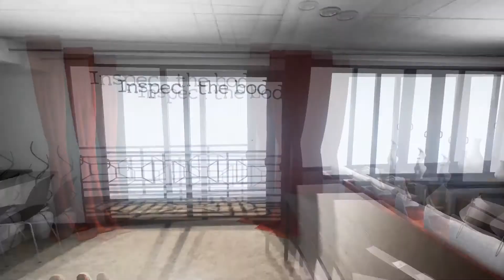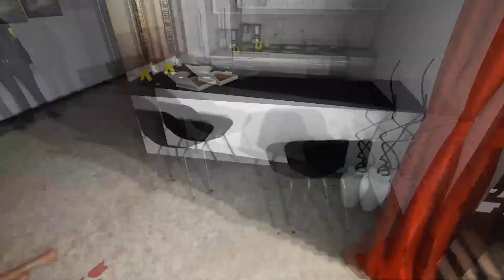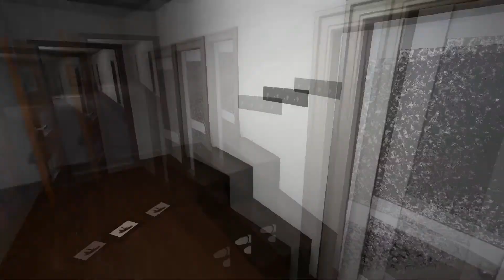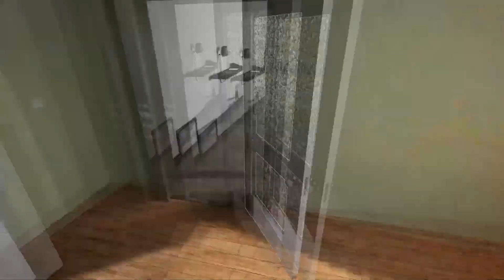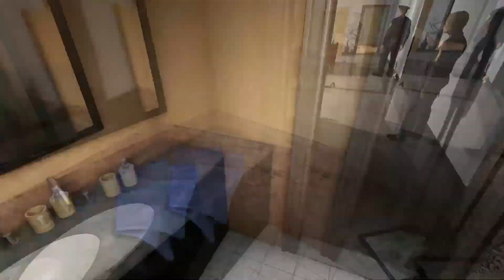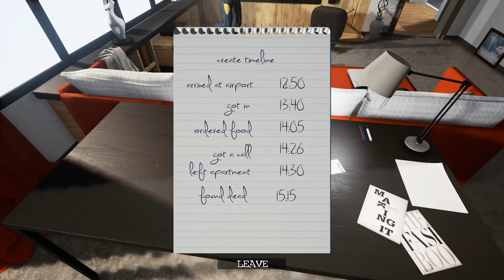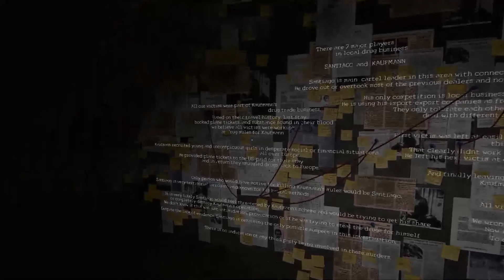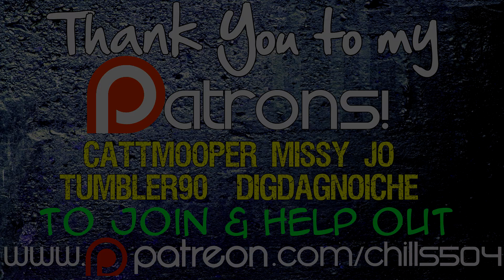The Apartment Ep. 8 "JUMP SCARE!?!?" PC Gameplay Psychological Thriller Detective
The Apartment - Psychological Thriller Game
The Apartment is bringing together quite unique mix of genres, combination of first person detective action-adventure game and psychological horror with some interesting puzzles, all tied together with dark and heavy story. It is not a pure horror and it's not just a story adventure either.
The Investigation
As detective James Sachs, you lead the investigation of several murders in your area. Young girls were found dead, arranged and with strange injuries that don't make any sense. It's up to you to find out who these girls were. Why were they killed. And find the murderer before he strikes again and solve the case. Case that might prove to be more difficult and challenging than you ever imagined.
Main gameplay of the action-adventure part focuses on detective work - exploring crime scenes, finding evidence, connecting clues, completing simple word puzzles or physics puzzles and piece together the whole story.
Not all evidence on the crime scene is crucial for finding the killer. There is also a lot of wrong choices you can make, wrong questions you can ask. So you will need to pay attention and think about your actions. Before your investigation ends up in a dead end.
The Nightmare
Horror part of The Apartment is focused more on psychological horror, rather than jumpscares or survival horror. There is no monster hunting you down, there is no threat that you can see (but don't worry, there is still lot of way you can die in this game). The main purpose is to create unsettling and eerie atmosphere and make the player as uncomfortable and creeped out as possible. Why? What is your goal? Survive? Win? Escape? No matter what is happening, you can only be certain of one thing now - nothing makes sense anymore.
There is no clear line between "investigation" and "horror" parts. You can never tell what is waiting around the next corner. Both worlds of reality and nightmare are slowly fusing together. But is there even such a thing as reality anymore?

The Apartment is very diverse in its environments. Don't expect single, unchanging surroundings. This game is switching scenes and environments faster than you would imagine. Always trying to keep one step ahead of the player.
Path forward is often blocked with simple, yet interesting puzzles. Word puzzles, number puzzles, simple physics stuff, but also some play with light and shadows.

Total gameplay time is 4,5 - 5,5 hours and the main story culminates in grand, action-packed finale.

NOTE: Solving puzzles is big part of the game, so be prepared for that.
Basic understanding of English might be required for some of the puzzles, so keep that in mind.